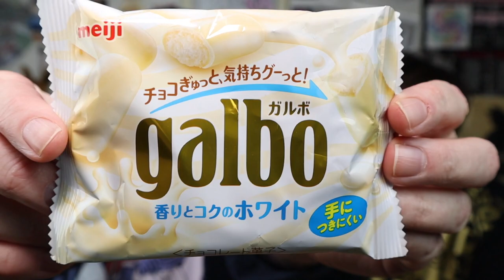Dan and Erichan Try... Japanese Chocolate... Blindfolded!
Japan has some great chocolate and you may be unsurprised to hear that me and Erichan are partial to a bit of japanese chocolate. In this video we decided to put some japan chocolate to the test in our japanese chocolate blindfold challenge. Who will come out on top?

Revenge of the Psychotronic Man - "I Know a Cracking Owl Sanctuary"

🤔 About Me 🤔
My name is Dan and I live in Japan. Smash the two words together and you end up with JaDan. I started this channel when I moved to Japan in 2016. I am a 30 something Yorkshire lad who was born and raised in Sheffield, which is deep in the heart of the UK. I moved to Japan in April 2016 to pursue a new career teaching English in a far off land. I am what some people would consider a nerd as I have a love for gaming, comic books and technology but I also love photography, sightseeing, meeting new people, experiencing new cultures and punk music.